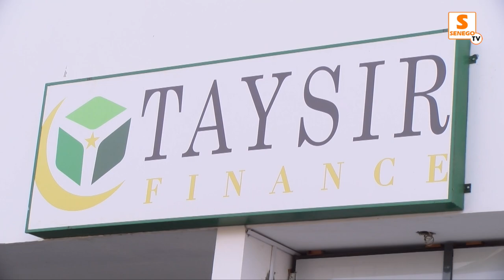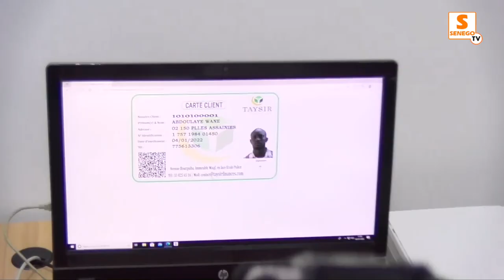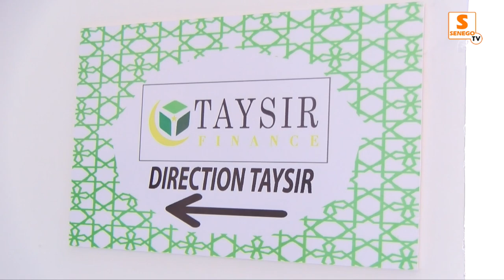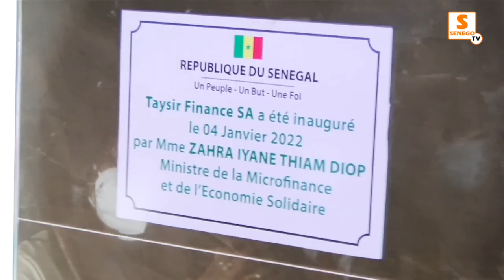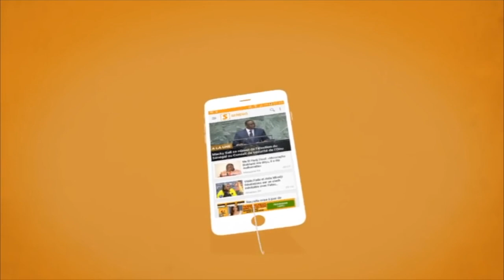Microfinance islamique : Zahra I. Thiam bénit le lancement de ” Taysir Finance”, une 1ère au Sénégal